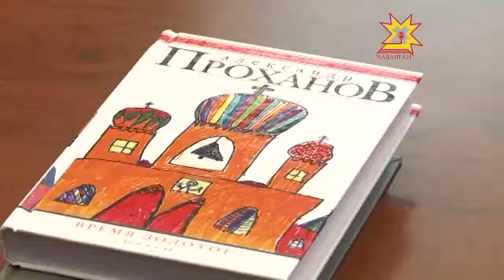Возвращение спустя семьдесят лет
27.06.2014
Глава Чувашии Михаил Игнатьев встретился с известным писателем Александром Прохановым.